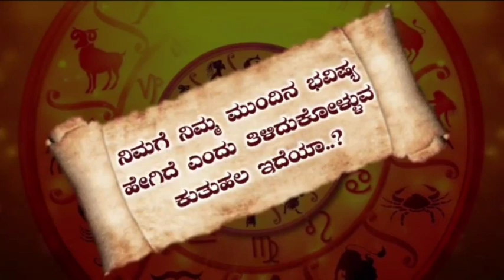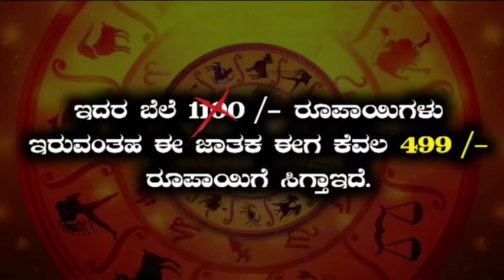Simma Rashi Vara Bhavishya Kannada 06-08-2023 To 14-08-2023 ಸಿಂಹ ರಾಶಿ ವಾರ ಭವಿಷ್ಯ Weekly Horoscop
simma Rashi Vara Bhavishya In Kannada | 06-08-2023 To 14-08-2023 | ಸಿಂಹ ರಾಶಿ ವಾರ ಭವಿಷ್ಯ | Weekly Horoscope
Weekly horoscope for below zodiac signs
1) Mesha Rashi Astrology In Kannada
2) Vrishabha Rashi Astrology In Kannada
3) Mithuna Rashi Bhavishya In Kannada
4) Karka Rashi Bhavishya In Kannada
5) Simha Rashi Bhavishya In Kannada
6) Kanya Rashi Bhavishya In Kannada
7) Tula Rashi Bhavishya In Kannada
8) Vrichika Rashi Bhavishya In Kannada
9) Dhansu Rashi Bhavishya In Kannada
10 )Makara Rashi Bhavishya In Kannada
11) Kumbha Rashi Bhavishya In Kannada
12) Meena Rashi Bhavishya In Kannada